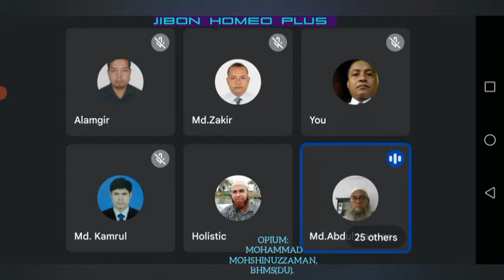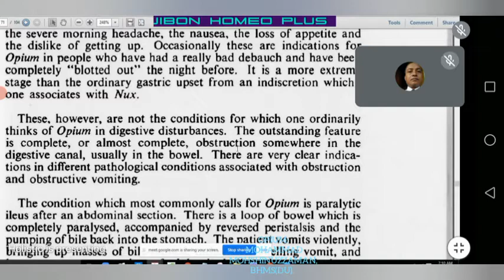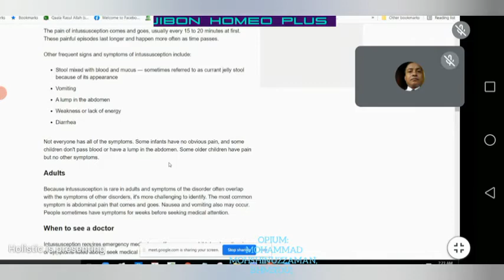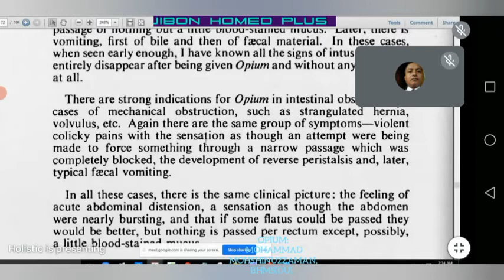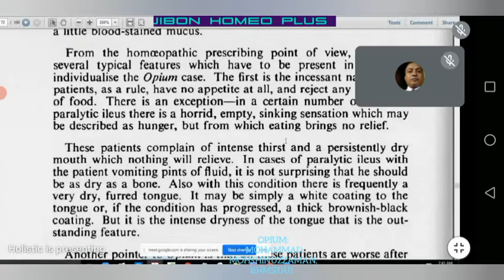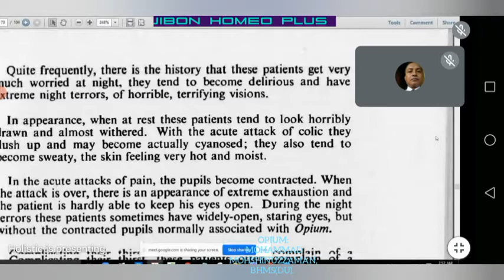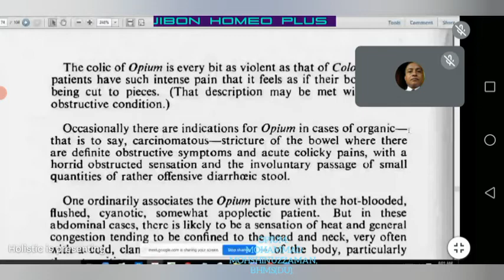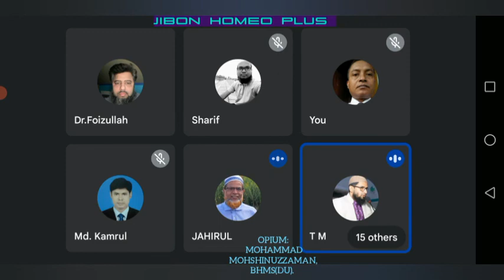March 7, 2022 OPIUM.DR.MOHAMMAD MOHSHINUZZAMAN BHMS(DU).HOLISTIC HEALTH-GOOD MORNING CLASS.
JIBON HOMEO PLUS